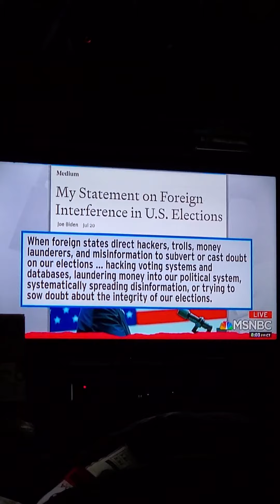Hillary maddow states joe Biden will go to war over www.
Seriously Joe Biden is gonna kill all of our children for the world wide Web I mean I thought Nixon was terrible but Joe Biden is going to go attacked Russia and China Turkmenistan krizek a Stan Turkey anybody that tax M is gonna send us in the war there is no way that the black lives matter are gonna go to war against a foreign entity and they know that if they had a draft every single black person is country be the 1st person their baby killing them left and right because that's how the rich people do it like job island that be the 1st person put in the front lines of the war show by him would kill every single one of your children out there as a concerted effort to control his country it's so amazing don't believe his garbage hes got garbage mouth and it's garbage day